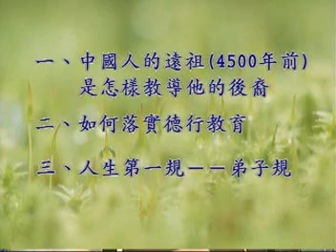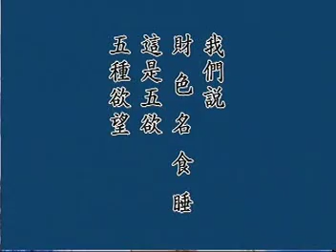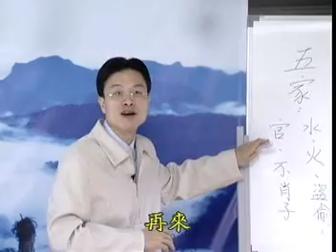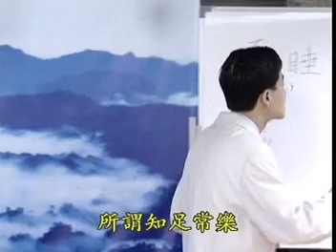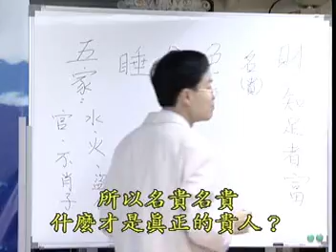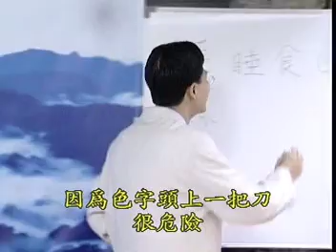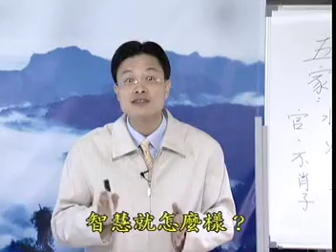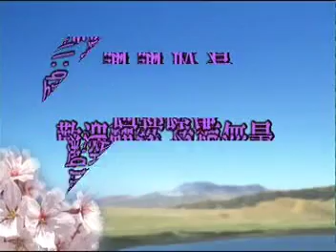4-03 如何做一個真正如法的好人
幸福人生講座 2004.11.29 (蔡禮旭老師)